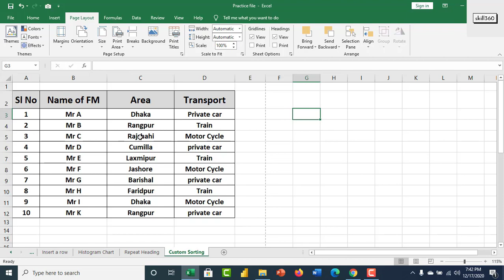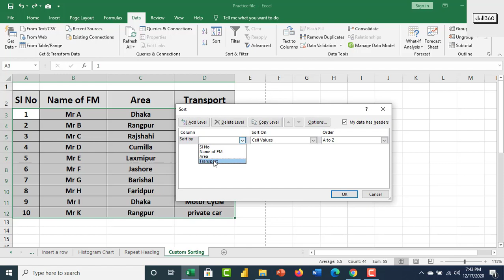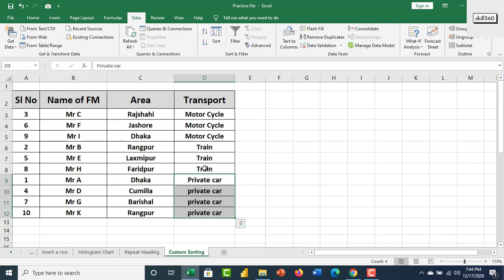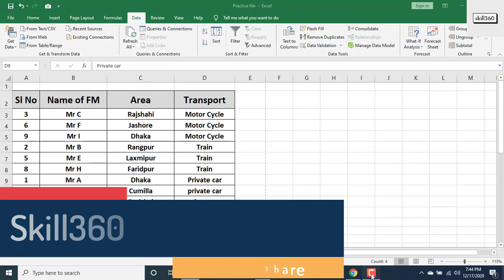How to create a custom sorting list in Excel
After watching this video, you would be able How to create a custom sorting list in Excel. This video has been made with showing easy steps so, we hope you would find it helpful. Stay and connect with skill360
Skill360 has the sole rights of all contents and it does not give permission to any business entity.
This channel is based on Microsoft excel, PowerPoint, power bi, word and pharmaceutical marketing related. The uploaded the all contents made by our own team members.
 You can watch another tutorial like